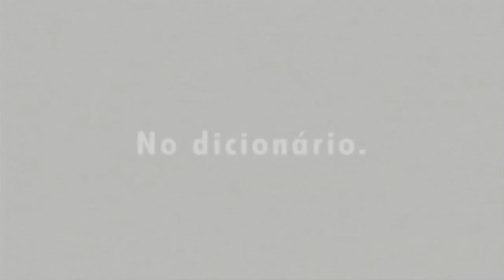Fala Baixada | 14/05/2021 | Na íntegra